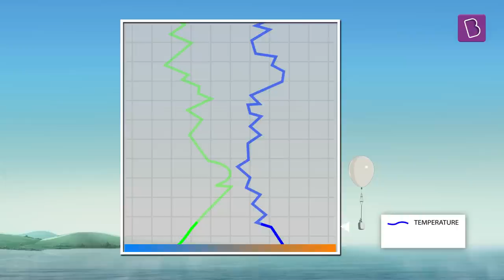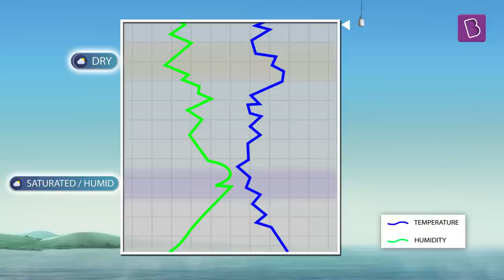Weather Forecast | Magic or Science? | Learn With BYJU'S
How do the weather forecasters get wind of the weather? How do they know if you need to take a raincheck, the way the wind blows or if it is going to rain cats and dogs? Well, it is a prediction game.

In this video, we will see the factors that affect the weather and how weather forecasts are made using the same. Whether it is air pressure, humidity or temperature, we will learn how all of these collectively indicate if your parade is going to be rained on or not.

💸 Cash Rewards
🏆 Be an All-India Rank